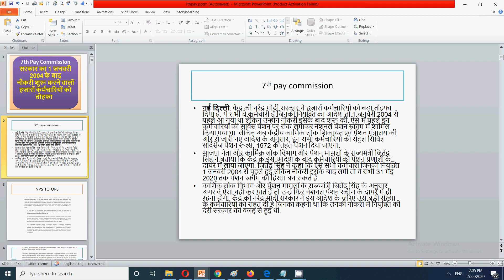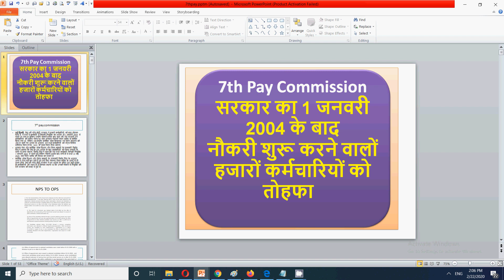7th Pay Commission सरकार का 1 जनवरी 2004 के बाद नौकरी शुरू करने वालों हजारों कर्मचारियों को तोहफा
In this video for 7th pay commission I have discussed important updates for all central government employees for pension and other updates.